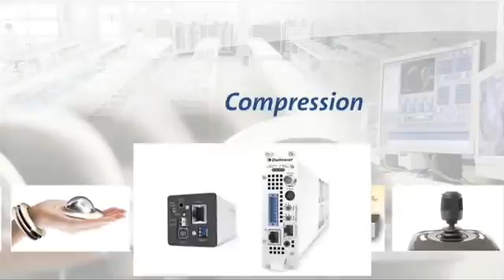06 - Security cameras: Analogue-digital conversion - Dallmeier CCTV IP Academy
Security cameras: The benefits of digital and how analogue-digital conversion works are explained in a clear and easy to understand video clip.
The latest CCTV book "CCTV - from light to pixels" by Vlado Damjanovski now available